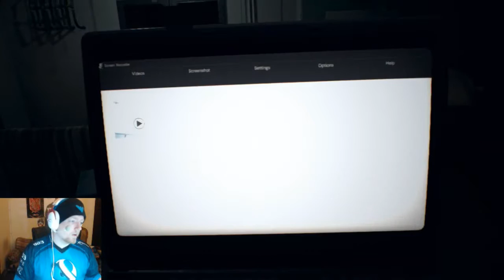RE:7 Playthrough 5 (Part 6)